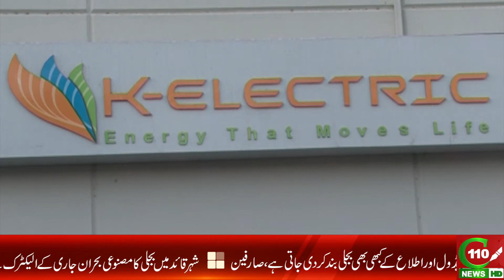LOAD SHEDDING PROBLEMS | C110NEWS HD | REPORTED BY AFZAAL KHAN